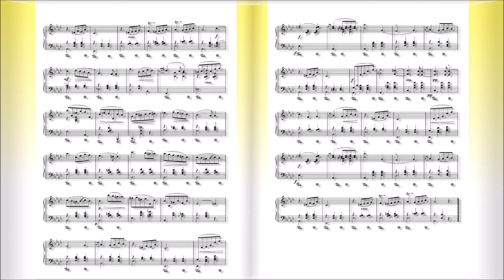ショパン：ワルツ第12番 ヘ短調 Op.70 No.2【遺作】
1855年出版
Trois valses
『３つのワルツ』Op.70
1841年作曲
Valse No.12 in F minor,Op.70,No.2 [Posthumous]
ワルツ第12番 ヘ短調 Op.70 No.2【遺作】

1810年3月1日(2月22日)～1849年10月17日

　1810年、ポーランドに移り住んだフランス人の父（ニコラス・ショパン）と、ポーランド人の母（ユスティナ・クジザノフスカ）の間に生まれる。４歳の時からピアノのレッスンを受け、その才能はまたたく間に開花、８歳には同国の貴族社会の中で第２のモーツァルトの登場とまで言われるまでになった。
　1825年、「ロンド　ハ短調」を出版（作品１）。ショパンが15歳のデビュー作である。
　1829年、ウィーンで演奏会を開き大成功を収める。31年、パリへ向かい、同地でロッシーニやメンデルスゾーン、リストらとの交流が始まる。
　1836年、友人となったリストの紹介により、小説家のジョルジュ・サンドと出会い恋におちる。46年、破局。すでにこの頃、数多くの名作を発表していたショパンだったが、彼の体は結核によって深刻な状態になっていた。
　49年10月17日、パリで39歳の短い生涯を終える。